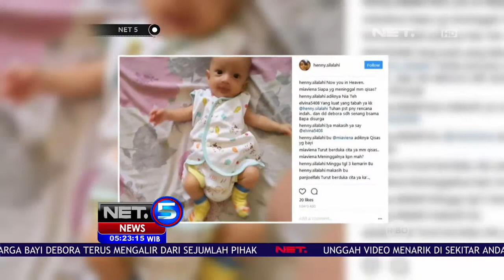Dinilai Ada Unsur Pelanggaran, Kemenkes Akan Menginvestigasi Rumah Sakit Terkait - NET5